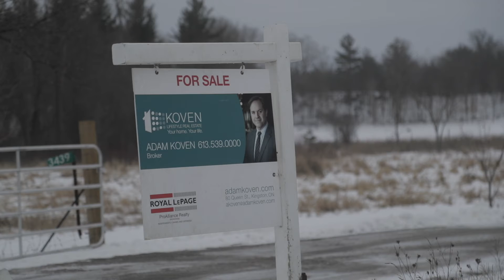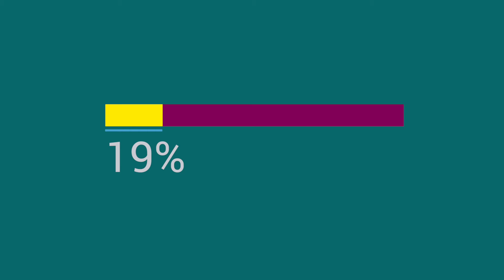December 2020 Market Update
Timestamps:
0:00 Introduction
0:07 Guest Appearance!
0:24 Real Estate Market during COVID
1:09 Average Home Prices